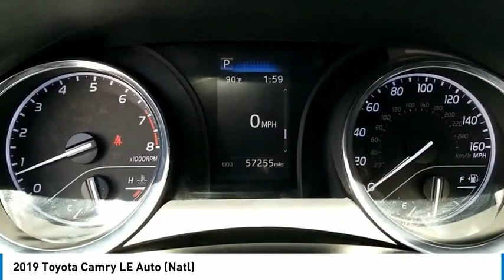2019 Toyota Camry Midland Texas KU272026T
2019 Toyota Camry LE Auto (Natl)

CARFAX 1-Owner, Excellent Condition. FUEL EFFICIENT 39 MPG Hwy/28 MPG City! WiFi Hotspot, Lane Keeping Assist, Smart Device Integration, Apple CarPlay, iPod/MP3 Input, Back-Up Camera, Alloy Wheels, Onboard Communications System CLICK ME! KEY FEATURES INCLUDE Back-Up Camera, iPod/MP3 Input, Onboard Communications System, Aluminum Wheels, Apple CarPlay, Smart Device Integration, Lane Keeping Assist, WiFi Hotspot Rear Spoiler, MP3 Player, Keyless Entry, Remote Trunk Release, Child Safety Locks. Toyota SE with Blue Streak Metallic exterior and Black interior features a 4 Cylinder Engine with 203 HP at 6600 RPM*. Serviced here EXPERTS ARE SAYING On the highway, the Camry is comfortable and compliant. The Camry's big, comfortable seats, smooth ride and powerful climate control mean a pleasant experience for passengers of most sizes. -Edmunds.com. Great Gas Mileage: 39 MPG Hwy. BUY WITH CONFIDENCE CARFAX 1-Owner WHY BUY FROM US At All American Chevrolet of Midland, our inventory includes the popular Chevy Cruze, the versatile Chevy Suburban and the powerful Chevy Silverado pickup truck. All American Chevrolet of Midland also has GM Certified Used Vehicles, vehicles that meet GM's demanding standards for quality and pass a meticulous certification process. Plus TT&L and fees. Price contains all applicable dealer incentives and non-limited factory rebates. You may qualify for additional rebates; see dealer for details.